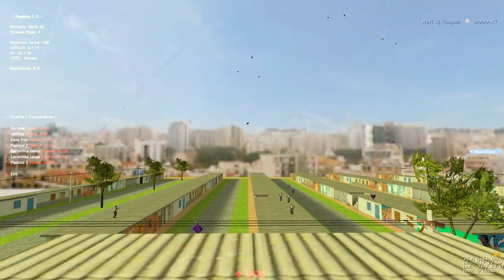REI DA PIPA NA FAVELA - Cortei Geral LINHA NOVA - PipasMod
Fala pessoal, bora assistir REI DA PIPA NA FAVELA - Cortei Geral LINHA NOVA - PipasMod